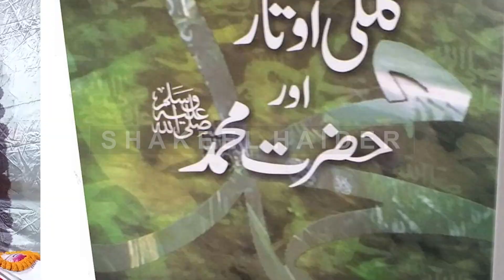Kalki Otar !!! Wo Book Jis Ne Lakhon Hindu Musalman Kr Diay || Hindu Dharam || Islam And Hinduism